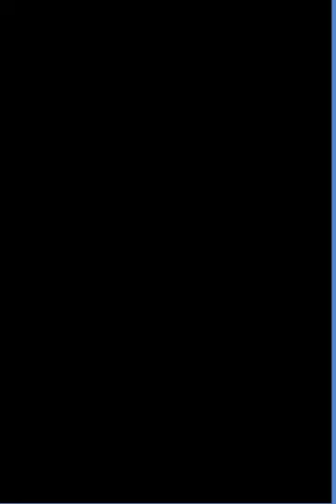Pokemon nuzlocke random perle 11